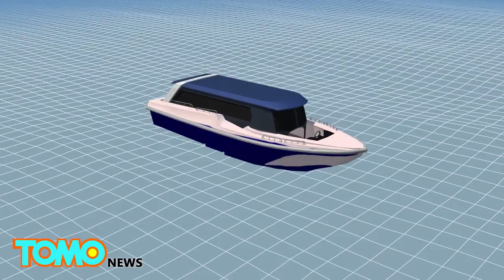Speedboat crash: Two tourists killed when huge wave capsizes speedboat in Thailand - TomoNews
KOH SAMUI, THAILAND — Two female tourists were killed when a speedboat overturned in rough waters in southern Thailand on Thursday afternoon.

The boat was reportedly hit by a large wave that capsized it at around 5:00 p.m. local time as it traveled between Mu Ko Ang National Park and Lomprayah Pier on the island of Koh Samui.

The boat was packed with a total of 36 passengers, including 31 foreigners. Four of the passengers were staff members, the Bangkok Post reported.

A British woman and a woman from Hong Kong died, while two other passengers remained missing. It was believed that both women died after becoming trapped underwater, the Sun reported, citing local reports.

Some survivors were quickly picked up by a passing speedboat, while others were rescued later by an official rescue boat, the Bangkok Post reported. Most of the passengers sustained injuries.

The surf was rough at the time of the incident, Thai officials told the media.